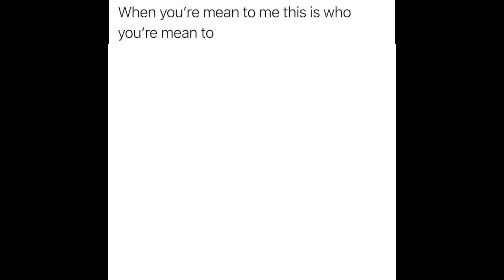THIS is who you are mean to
Why are you so mean to this sad little creature, look at him, he is so sad he do a bowomp, poor little creature, do you even see this, this is who you are mean to, poor little creature, he looks like a hamster but he is only a little creature, why do you have to be mean to the creature
LINKS